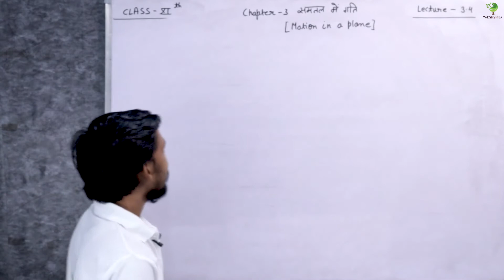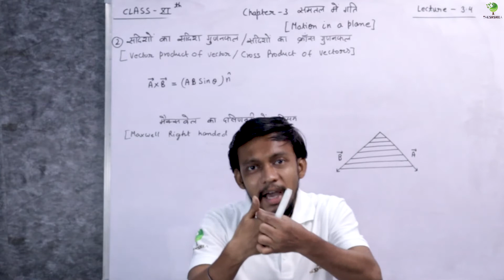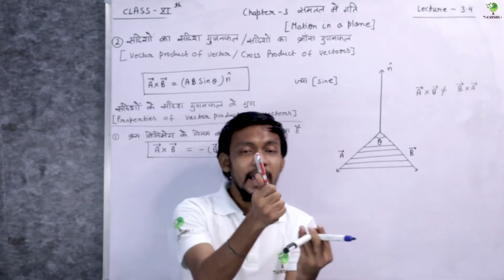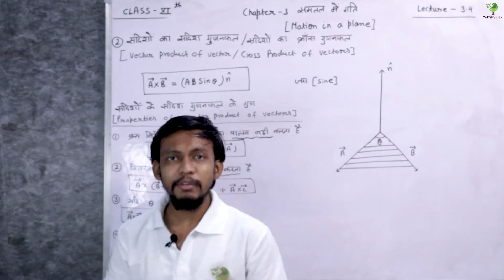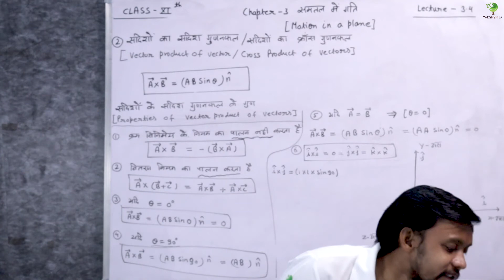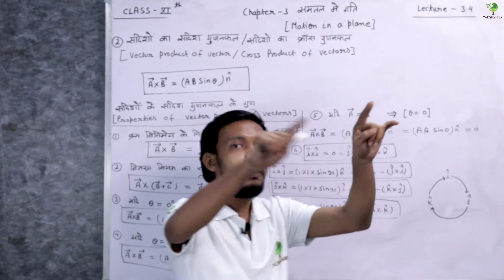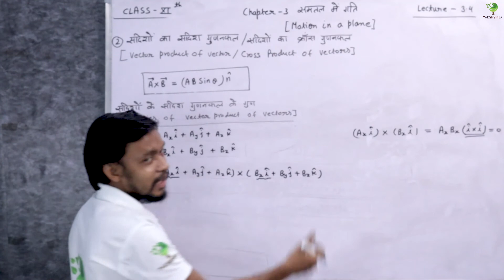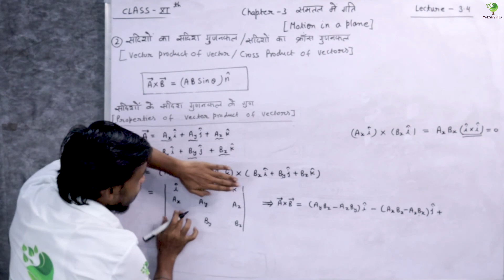Physics | Class 11th | Motion in Plane (समतल में गति) | Chapter 3 | Lecture 3.4.2